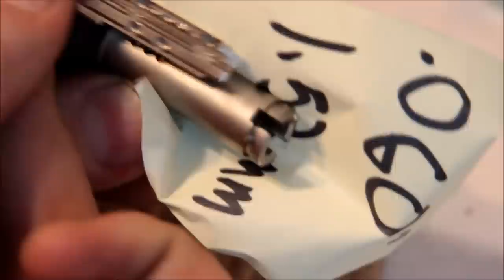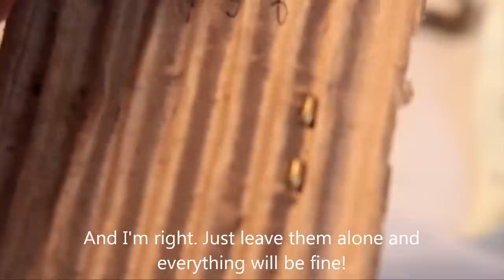(129) Abus EC 550 Gutted (1 of 2) (SPP follows)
A recent addition to my collection: an Abus dimple lock (euro cylinder) with some nasty evil pins.

After picking on this lock for a good while, I finally broke down and gutted it to see what evils lurked within. I found some really neat pinning and some clearance issues that will make SPPing a... challenge :)